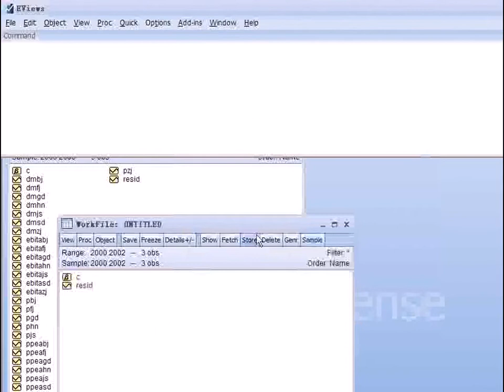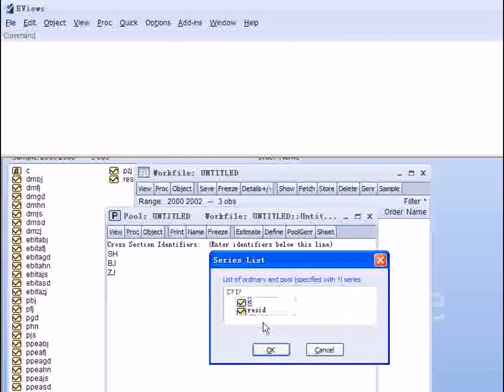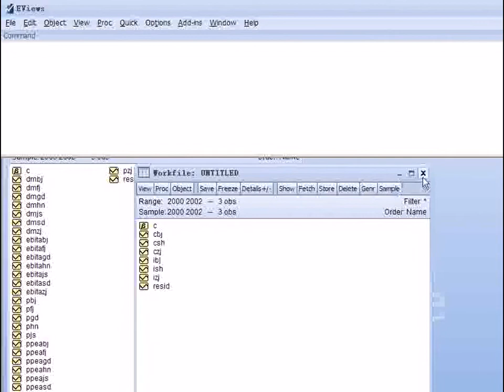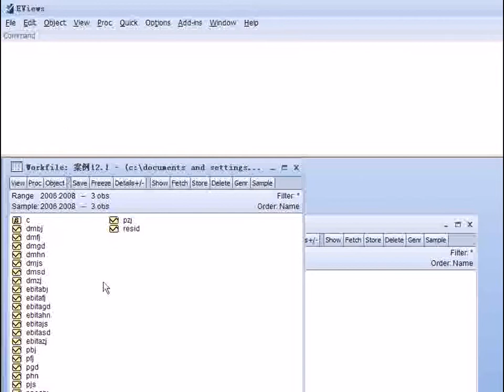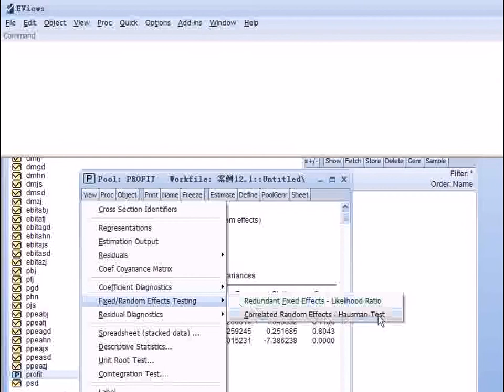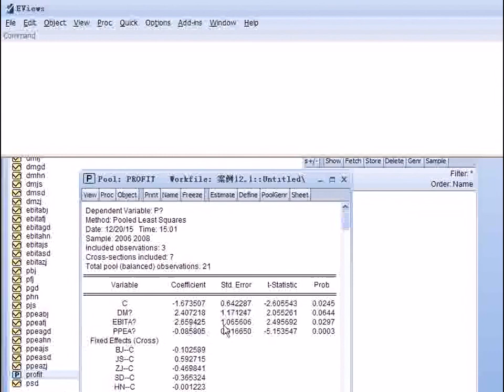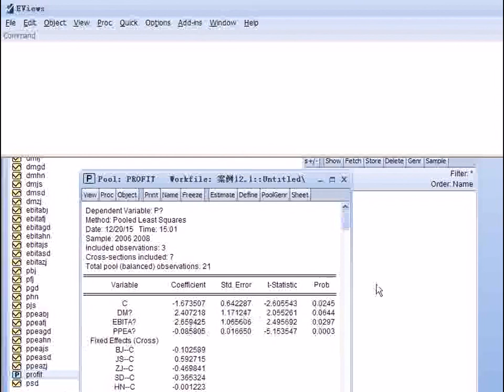eviews使用视频教程 面板数据估计